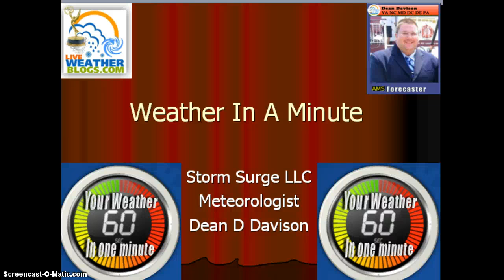APRIL 7 Weather In A Minute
Philly NJ PA DE